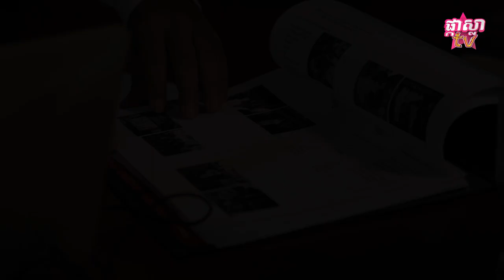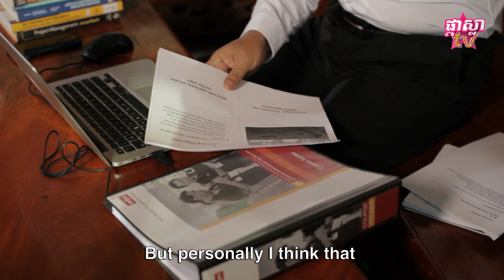ជំនាញសាស្រ្តាចារ្យផ្នែកទេសចរណ៍ បកស្រាយលម្អិតដោយ YIN Soriya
សាស្រ្តាចារ្យផ្នែកទេសចរណ៍ ត្រូវធ្វើអ្វីខ្លះនៅក្នុងមួយថ្ងៃ? ហើយជំនាញនេះអាចរកចំណូលបានច្រើនទេ?
ចង់ដឹងច្បាស់សូមទស្សនាវីដេអូខាងក្រោមនេះ